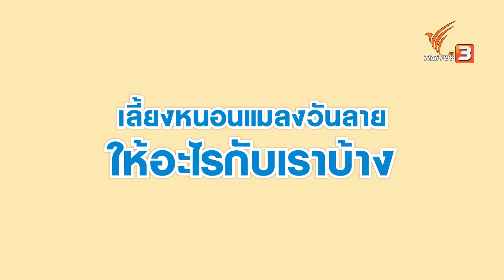วัฏจักรหนอนแมลงวันลายสารพัดประโยชน์ ลดต้นทุนสร้างรายได้ | Make Money ไอเดียสร้างเงิน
หากพูดถึงแมลงวันเชื่อว่าใครหลาย ๆ คนคงไม่ชอบเพราะมีความน่ารำคาญและสกปรก แต่มีแมลงวันชนิดหนึ่งที่มนุษย์เราค้นพบว่าแมลงวันชนิดนี้นั้นสารพัดประโยชน์ สามารถนำมาใช้ประโยชน์ได้ทุกอย่าง ตั้งไข่ไปจนถึงตัวแมลง แมลงวันชนิดนี้จะเป็นอะไรนั้น และสามารถเอามาใช้ประโยชน์ได้อย่างไรบ้าง

ชมย้อนหลังรายการ "วันใหม่วาไรตี้" ในช่วง "Make Money ไอเดียสร้างเงิน" ได้ที่